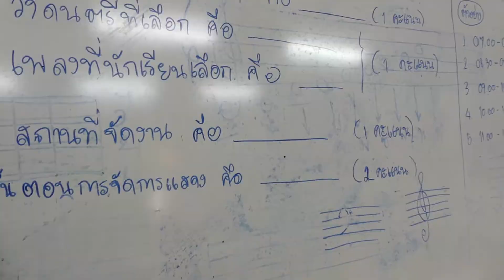บรรยากาศโรงเรียนสุไหงโก-ลก | 11 ก.ย.61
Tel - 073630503